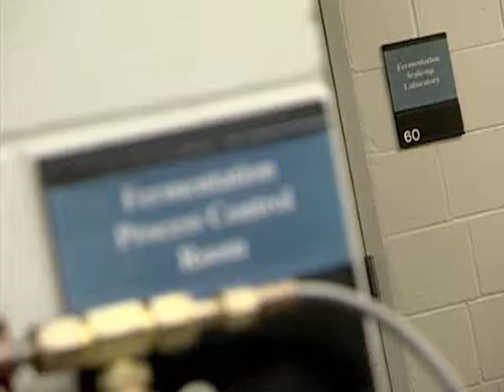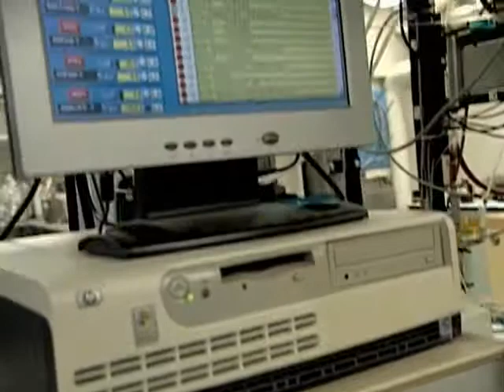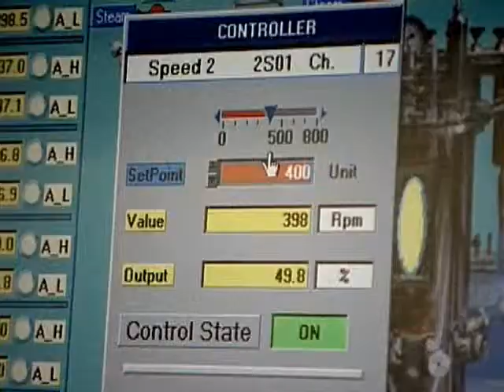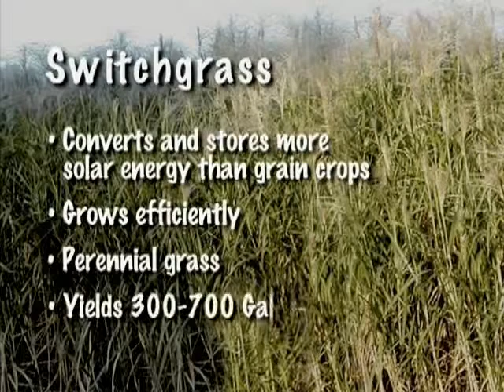Fields of Energy: Energy from Cellulose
Minnesota Agriculture in the Classroom invites you on a video field trip about homegrown solutions to energy challenges. The widespread vision for sustainable energy sources and the quest for a cleaner environment have led to research, innovation and legislation changing the way we live and work.

The "Fields of Energy" DVD and its 12 segments are an introduction to how agriculture uses science and technology to look for renewable energy and fuel. In this segment, join Delaney on her visit to Biodale, the College of Biological Sciences at the University of Minnesota. Hear how scientists are exploring the energy possibilities of grasses.